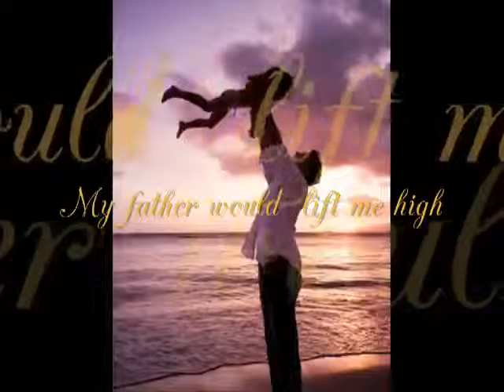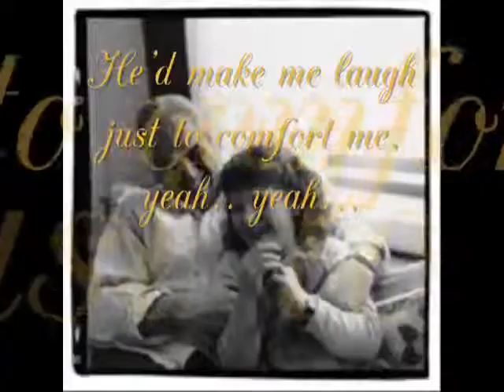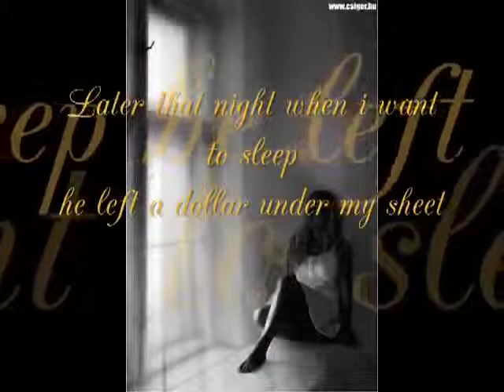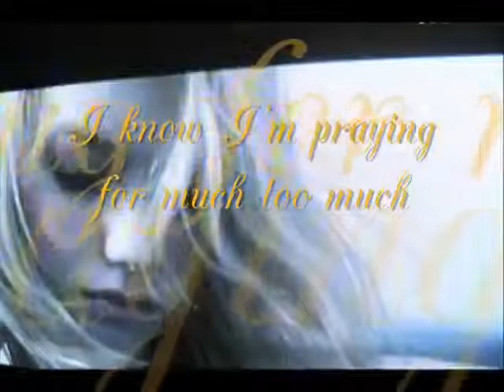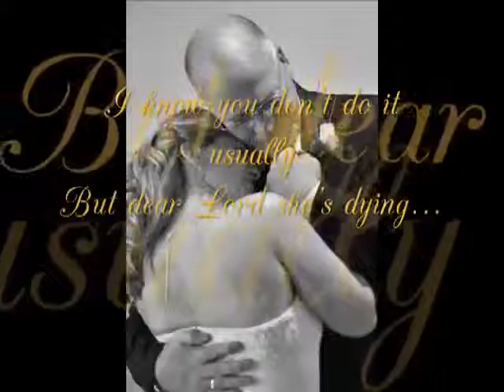dance with my father again-celine dion22.flv.flv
It is not my own video,I upload this cause I love so much my father,he died 10 years ago..every time I miss him I play this song and searching on you tube..So I decide to download and upload to my channel.